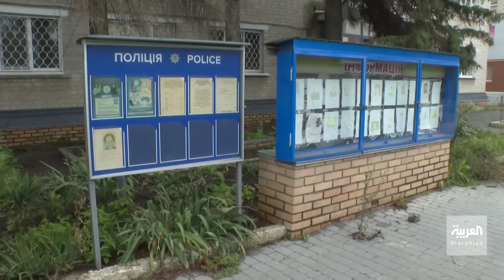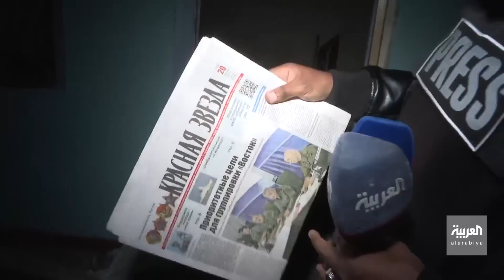العربية تزور قاعدة روسية دمرتها القوات الأوكرانية في خاركيف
صواريخ هيمارس الأميركية تمكن القوات الأوكرانية من استعادة مدينة بالاكليا أكبر قاعدة عسكرية للجيش الروسي في